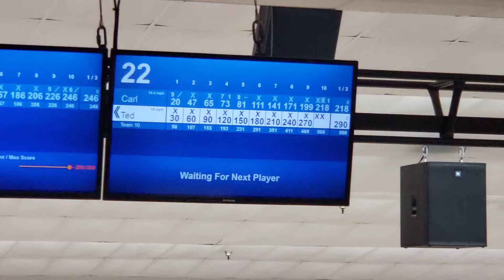Ted bowls a perfect "300" game...again.